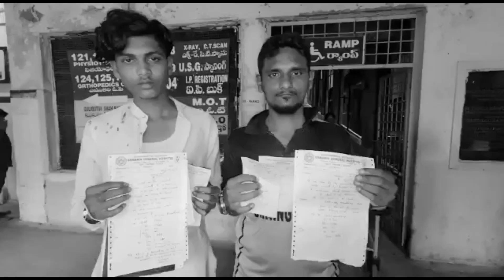TRS VS CONGRESS: BANJARAHILLS KE ILAQE DONO PARTY WORKERS KE BEECH JHAAGDA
BANJARAHILLS POLICE STATION HUDUD

BANJARAHILLS KAY ELAQE ZEHRA NAGAR MEIN TRS AUR CONGRESS WORKERS KAY BEECH HUWA JHAGDA..

ISS DAURAN MUDASSIR  NE KAHA KAY INSTAGRAM PER POST DALNE KI WAJHEY SE INHE DAKU WASEEM , NASEER AUR USKAY SAATHIOU NE ROK KAR PHATTER SE SAR PER HUMLA KARDIYA

 AUR ABDUL SAMI BHI ISS JHAGDE MAI ZAKHMI HOGAYE

AYE SUNTEY HAI AGEY KI TAFSEELAT HUMAREY NUMAINDE REPORTER JAFAR KI KHASS REPORT PESH HAI